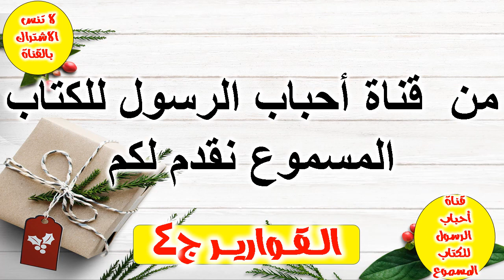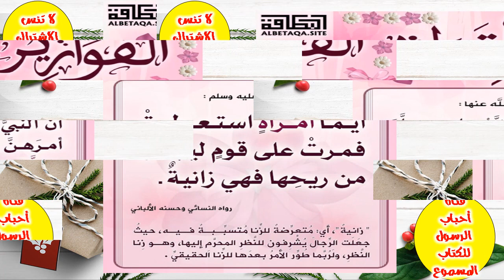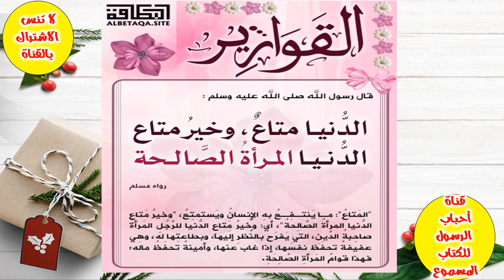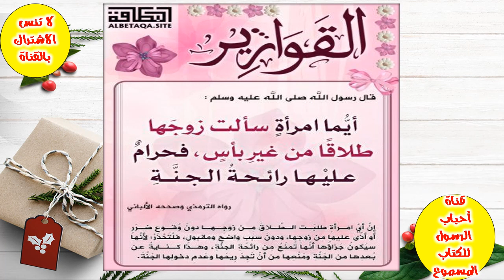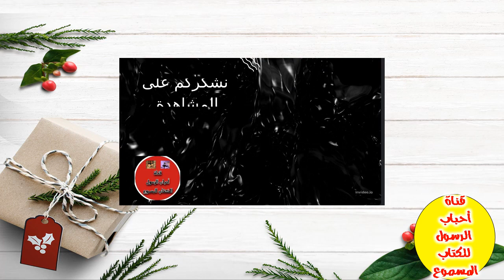سلسلة القوارير ج4 الكتاب المسموع Bottles series part 4audio book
سلسلة القوارير  ج4 الكتاب المسموع
& رفقاً بالقوارير ! - عبد الفتاح آدم المقدشي - طريق الإسلام
&من القوارير؟
&من هم النساء القوارير؟
&ما معنى كلمة قوارير في اللغة العربية؟
&رفقا بالقوارير.. النساء مكانها القلوب وفوق الرؤوس
&هل كل النساء قوارير - المرسال
&معنى القوارير
القوارير في القرآن
&رفقًا بالقوارير - صيد الفوائد

=   القوارير في رمضان {1} النية
سلسلة " قوارير " : الحلقة الأولى : فاطمة الزهراء رضي الله عنها
القوارير في رمضان
سلسلة " قوارير " .. مقدمة وتهنئة..
ما معنى رفقا بالقوارير؟
القوارير في رمضان {4} الغيبة والنميمية
سلسلة,سلسلة قوارير,قوارير,القوارير,القوارير في رمضان {1} النية,القوارير في رمضان,ما معنى رفقا بالقوارير؟,القوارير في رمضان {4} الغيبة والنميمية,رفقا بالقوارير,القوارير البلورية,قوارير قديمة,قوارير زجاجية,رفقا بالقوارير :: الشيخ عبدالعزيز الفوزان,تفسير رؤية قوارير الماء في المنام,سر سعادة الأسرة، رقة مشاعر الأنثى وسهولة كسرها، رفقا بالقوارير,العادة السرية,صحيح البخاري و مسلم,تيسير الزواج,بي باتل الحلقة الاخيرة,لا تختار القاروة الخطأ